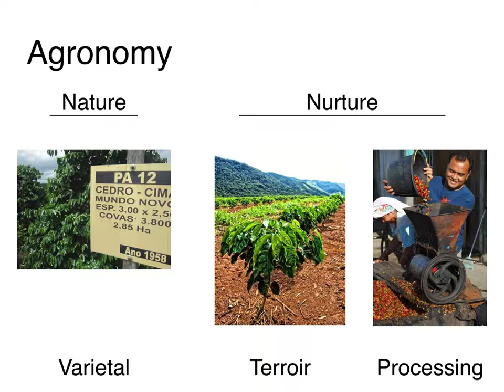Agronomy Overview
The agronomy includes the varietal, the terroir and the processing. This all affects the flavour of the coffee in the cup.